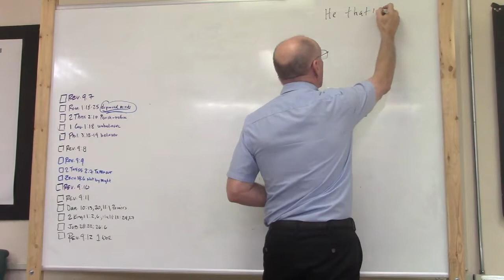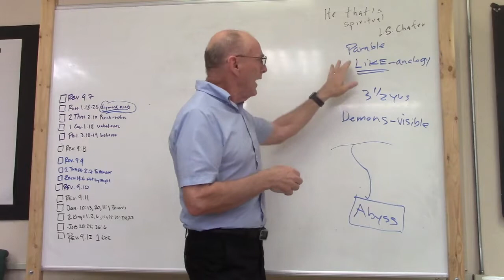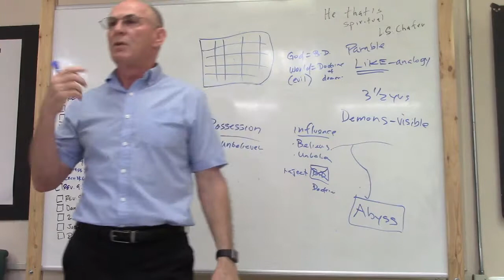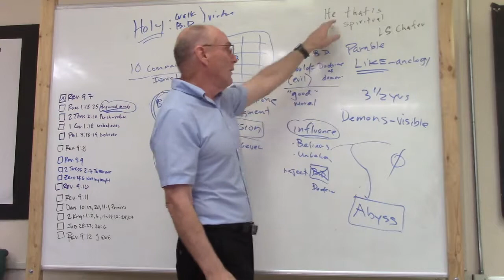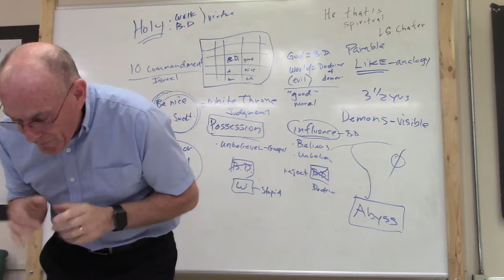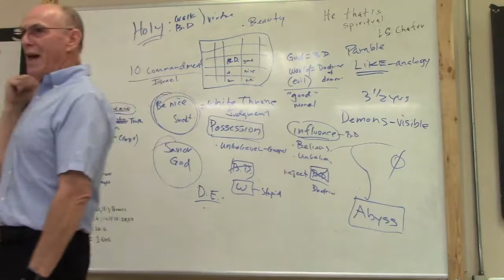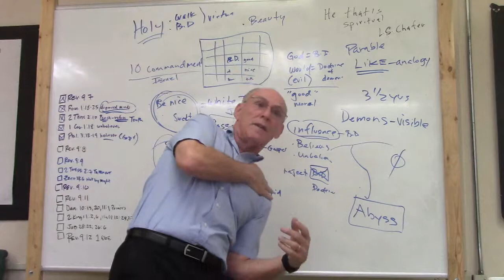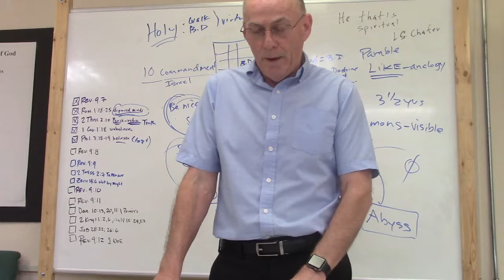Book of Revelation - Lesson 161 - September 1, 2019